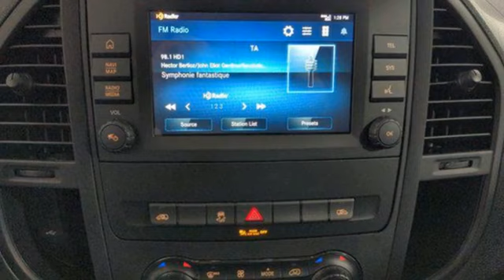New 2023 Mercedes-Benz Metris Passenger Van Lynnwood WA Seattle, WA M3092 - SOLD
Year: 2023
Make: Mercedes-Benz
Model: Metris Passenger Van
Trim: Metris Passenger Van
Transmission: Automatic
Color: Pebble Gray
Interior: Black
Stock #: M3092
VIN: W1WV0FEY0P4354339
2023 MMPV2G $43,6007701 Pebble GrayOptionsC01PKG Driver Comfort $894CF7 Comfort suspensionFZ9 Two additional master keysSB1 Comfort driver's seatSB2 Comfort co-driver's seatSZ7 Storage net, driver seat backrestSZ8 Storage net, passenger seat backrestC03PKG Premium Safety $1,700CL3 Leather steering wheelF68 Exterior mirror heated and electr. adjustableJA7 Blind Spot AssistJF1 Rain sensorJW5 Lane Keeping AssistLB9 Illuminated front exitsY10 First aid kitC05PKG Premium Exterior $929CM2 Bumpers/detachable body parts painted body colourD12 Roof railsFK2 Chromed radiator grilleC09PKG Enhanced Ac $1,220H09 Air conditioning system with increased capacityHH4 THERMOTRONIC automatic climate controlC19PKG Electric Sliding Door $1,543T55 Electrical operation of sliding door, rightT56 Electrical operation of sliding door, leftX46PKG 8-Seat Configuration (Driver + 7 Passengers) $468U63 Seats passenger compartm. 3seater bench 2nd rowU71 3-seat bench 1st row with folding outer seatBH1 HOLD functionET4 Active Distance Assist DISTRONIC $527FS5 Illuminated vanity mirrors for sun visors $160LC4 Comfort overhead control panel $112LC7 Lighting for footwell, front $65LC8 Ambient lighting, liftgateQ24 Trailer Hitch, NAFTA $447R1N Light-alloy wheels, 7,0Jx17, 5-twin-spoke design $923RN4 Tyres 235/55 R17 RFV33 Carpet in the rear $269V44 Carpet in interior at front $128V85 Cigarette Lighter & Ash Cup, front $44VU9 Black leatherette $234W65 Tailgate $572SUBTOTAL $53,835ZUFR Delivery & Destination charge $1,895- TOTAL - $55,730

Address:
17800 Highway 99